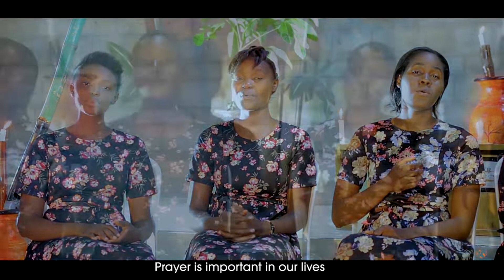26 DEC 2022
God's People to Reflect His Glory